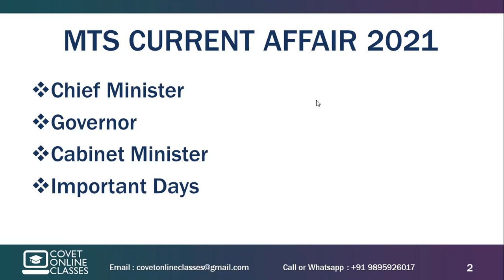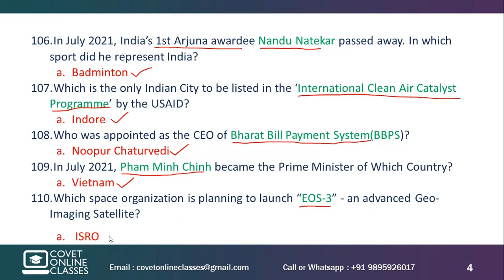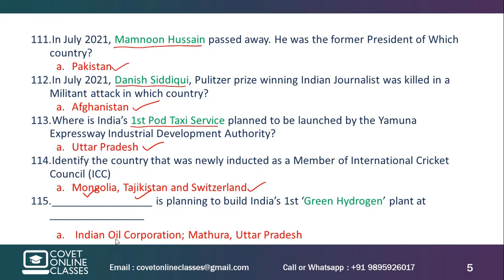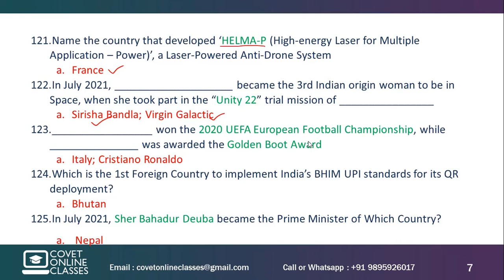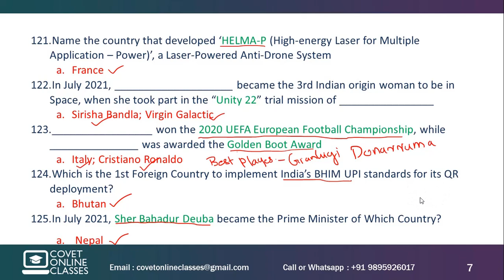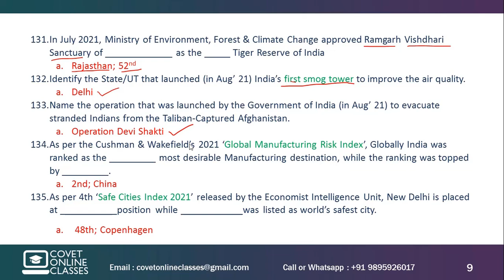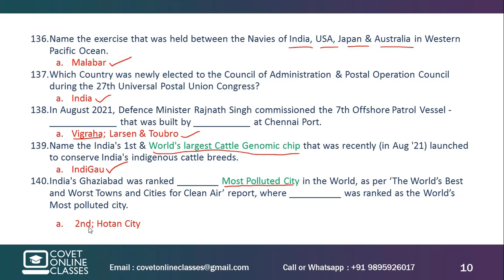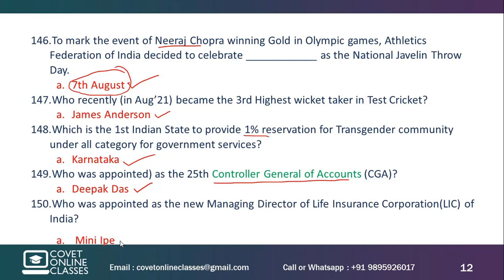SSC MTS 2021 Current Affairs | Important 150 Current Affairs | PART 3 | Malayalam | NTPC | PSC